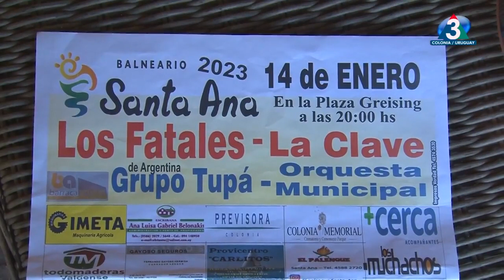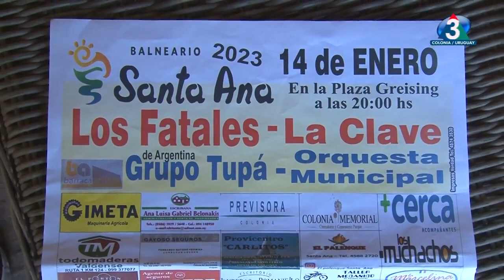Fiesta de Santa Ana: Gentileza facebook Canal 3 Colonia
Fiesta de Santa Ana. Su pionero, el humorista Luis Landriscina habló sobre los espectáculos, la visita del Presidente y hasta el menú con el que lo recibirá.